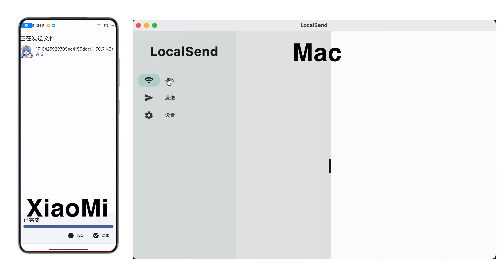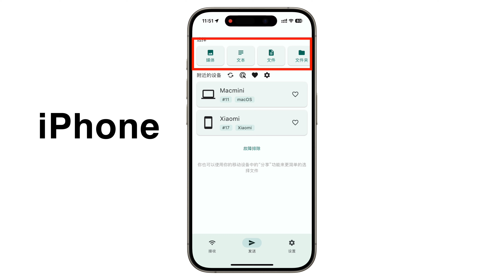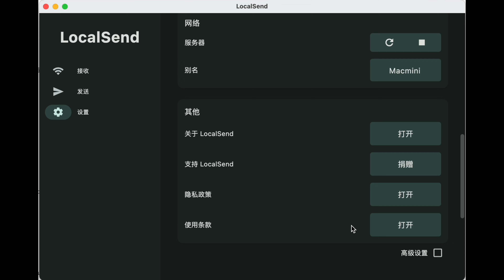免费开源的跨平台文件传输利器-LocalSend支持Windows\macOS\iOS\Android\Linux(CC字幕）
影视ChatGPT苹果服务账号